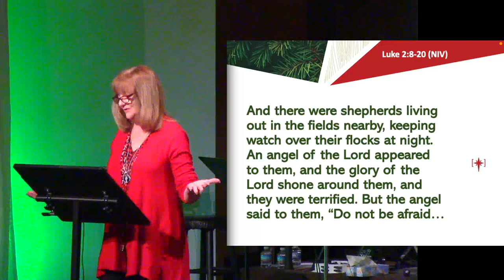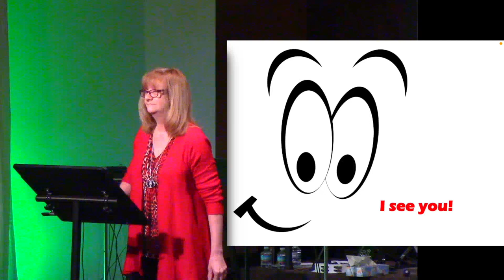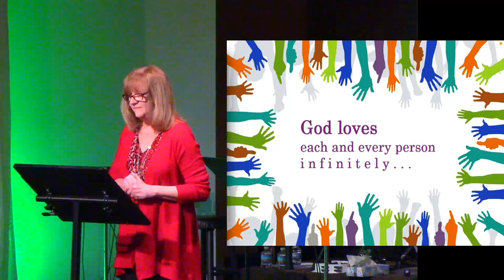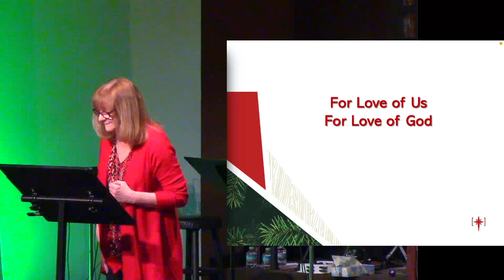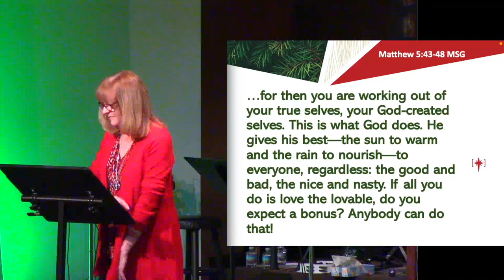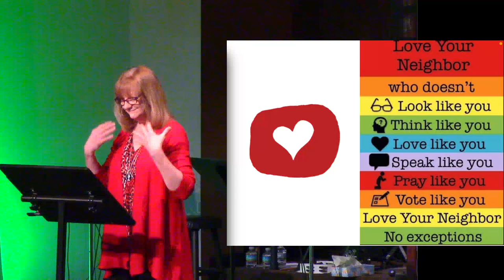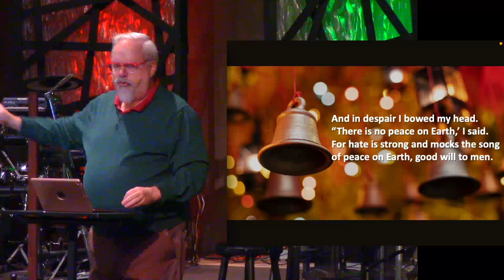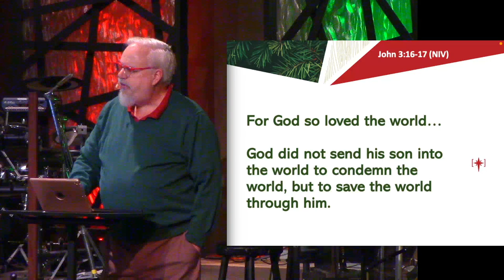Christmas 2023: Love All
At 9:30 am this morning, when we normally meet, we will have only an online service. It's about how the love of God, which we see in the birth of Christ, in the end conquers all. You're welcome to join us for that, from wherever you are.
For more information about Hosanna!

If you’re new to Hosanna!, we’d love to know you dropped by!